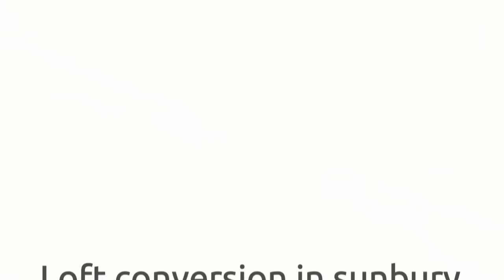Start New Build House Job Garrard Cross - Bal Roofing Ltd.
Start New Build House Job Garrard Cross , Loft conversion in Hounslow, Loft conversion in sunbury
We specialise in the renewal of flat built-up felt roofing and all types of slate and tiled roofs. Chimney stacks re-pointed and the replacement of all chimney lead step and cover flashings.

Bal Roofing provides a range of expert services to private clients, architects, builders and developers, covering London surrounding areas.You will be satisfy with our work knowing we take the necessary steps to meet your needs.

All types of roof repairs undertaken and the replacement of guttering, downpipes and UPVC soffit and fascier boards.

97 Derley Road, Southall, Middlesex, UB2 5EW